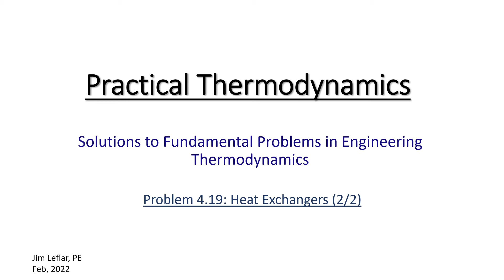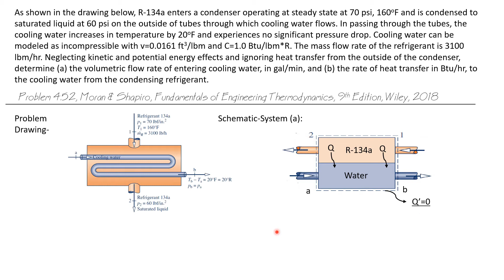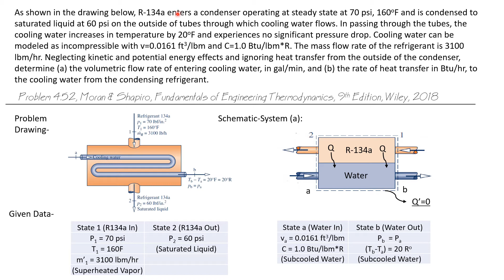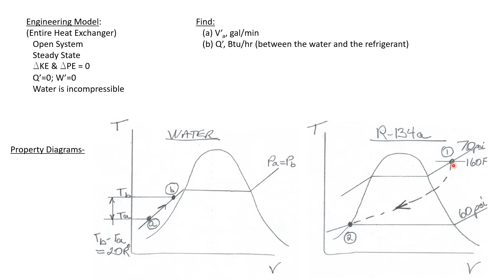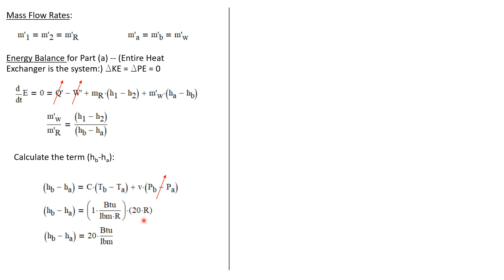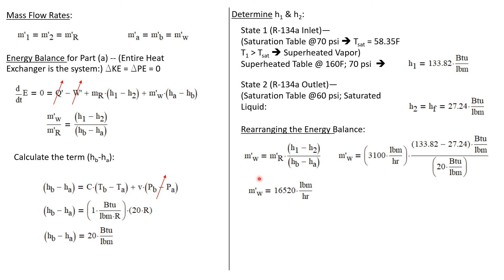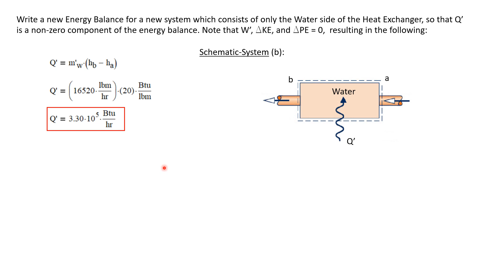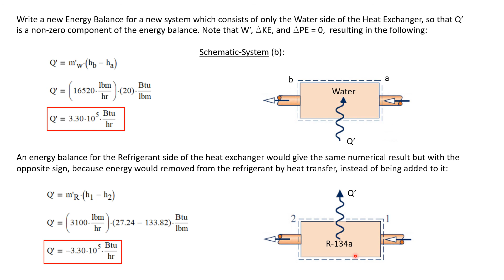A Refrigerant Condensing Water-Cooled Heat Exchanger -- Engineering Thermodynamics 71/107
Calculating the cooling water flow rate and heat transfer rate in a refrigerant-condensing heat exchanger